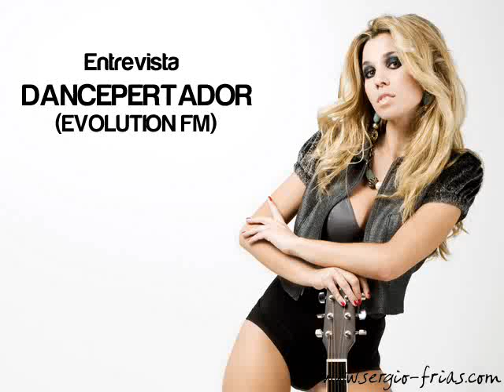Natalia - Entrevista en "Dancepertador" de Evolution FM (Parte 3)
Entrevista de Natalia en el programa de radio "Dancepertador" de Evolution FM.